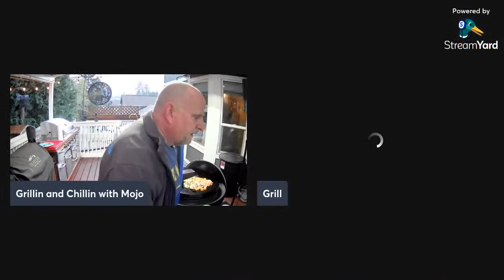French Toast Sandwich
This is going to be an amazing French Toast Sandwich.

                                                     Here is my Grills.
2. Louisiana Grill Kamado Charcoal Grill.
3. Cuisinart® 360°­ Griddle Cooking Center - 22-inch Diameter Cooking Surface, Includes Stainless Steel Lid
4. Blackstone Adventure Ready 22" Griddle with Hood, Legs, Adapter Hose
5. Blackstone Range Top Combo - 28" Griddle with Bonus Fryer
6. Coleman® RoadTrip™ 285 Standup Propane Gas Grill, Red
7. Members Mark Professional Cherry Hill Deluxe Liquid Propane Gas Grill Island

                                Accessories

1. Blackstone 12" Round Basting/Melting/Steaming Cover, Stainless Steel
2. Blackstone  Grease Cup Liners, Pack
3. Blackstone Signature Stainless Steel 5" Griddle Scraper
4. Blackstone Stainless Steel Adjustable Warming Rack
5. Blackstone Orange Silicone 6 Section Egg Ring Tray
6. Blackstone Adventure Ready Prep, Serve, and Store Cart
7. Instant Pot 6qt Duo Gourmet Multi-Use Pressure Cooker
8. Instant Pot Duo Evo Plus 10-in-1 Pressure Cooker, Rice Cooker, Slow Cooker, Yogurt Maker, Sous Vide, Sauté, Food Warmer, Bake, Stock Pot, Steamer, Cookware Grade Stainless Steel Inner Pot, 6 Quart
9. Anova Sous Vide Precision Cooker Kit